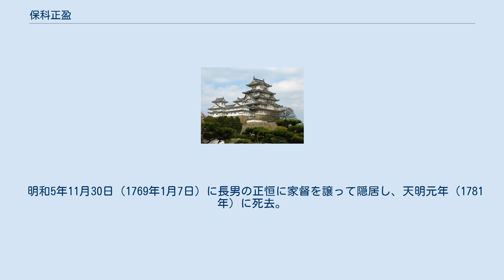保科正盈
保科 正盈（ほしな まさみつ、享保10年（1725年） - 天明元年5月28日（1781年6月18日））は江戸時代後期の旗本。
飯野藩主家分家の旗本保科氏第6代目当主。
諱は正盈。
通称は辨三郎、外記。
養父は保科正倫。
実父は戸田氏常。
実母は阿部正房の娘。
正室は米倉昌倫の娘。
実子は保科正恒、山口光員（山口光包養子）、保科正行、小出尹要（小出尹充の養子）。
石高は上野国群馬郡・吾妻郡のうち2500石 大垣藩主家戸田氏分家の旗本寄合席である戸田氏常の4男として出生する。
実父氏常の母は2代目飯野藩主の保科正景の娘であり、氏常は正景の外孫にあたる。
 延享3年12月5日（1747年1月15日）に死去した正倫の末期養子として旗本保科氏の家督を相続し、翌延享4年（1747年）に徳川家重に初御目見えを済ませる。
宝暦4年（1754年）に書院番士となるが、宝暦7年（1757年）に書院番士を辞す。
 上野国の吾妻郡と群馬郡に知行を持つ旗本保科家は吾妻郡伊勢町（現在の群馬県中之条町）に役所を置き、根岸家を代官として年貢徴収を請け負わせていたが、宝暦12年（1752年）に知行地の吾妻郡赤坂村が伊勢町の根岸家による代官支配を拒否し、これに同じく吾妻郡の知行地である岩井村、大塚村、青山村も同調した。
このために当時の代官であった根岸伴助が退任、根岸甚右衛門が代官に就任する一方、赤坂村、大塚村、青山村、岩井村は旗本保科家へ年貢を直送することとなった。
 明和5年11月30日（1769年1月7日）に長男の正恒に家督を譲って隠居し、天明元年（1781年）に死去。
享年57。
墓所は麻布の天眞寺。
法名は雲晴。